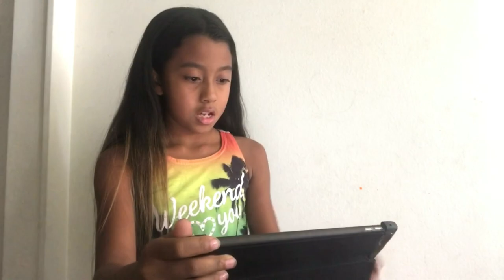VLOGGING FOR TWO DAYS!!!!!!!|🍓KGB crafts🍓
Hey you guys today I vloged for two days!ummm... I don’t know if it was interesting or not but here it is

How to get a shoutout:
3.comment